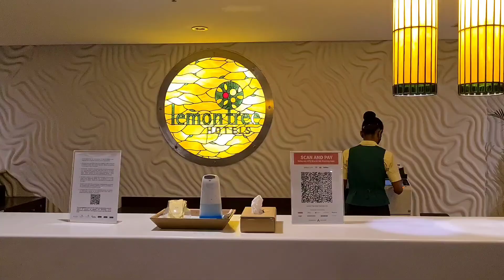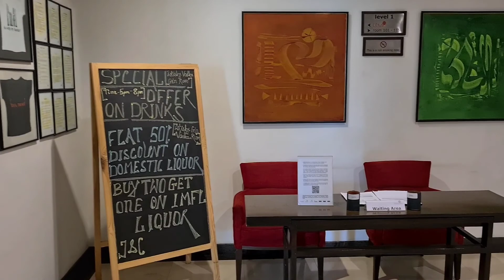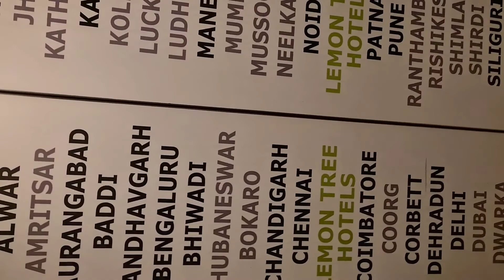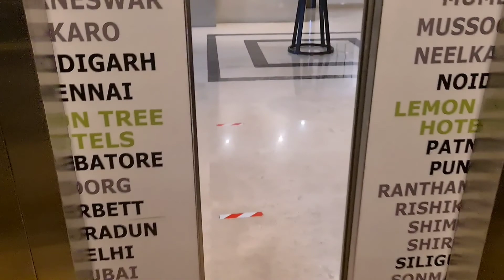Bangalore Lemon Tree Hotels| Review and Vlog| Electronic City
Hi Guys,
This Video is a review of Lemon Tree Hotels, Bangalore, Electronic City.
I have tried to give an in-depth review of the hotel!
Grab a snack and enjoy watching!

Love,
Lakshmi Raghul